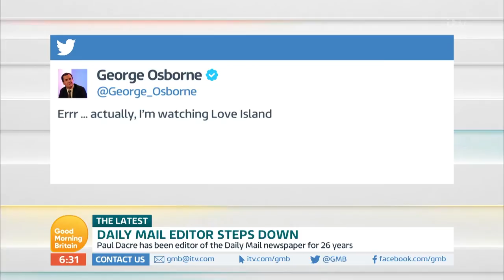Daily Mail Editor Steps Down | Good Morning Britain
Paul Dacre has been editor of the Daily Mail newspaper for 26 years.